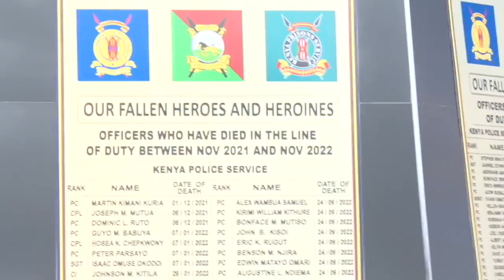Emotional president Ruto lays a wreath of flowers for fallen soldiers at Kiganjo training college!